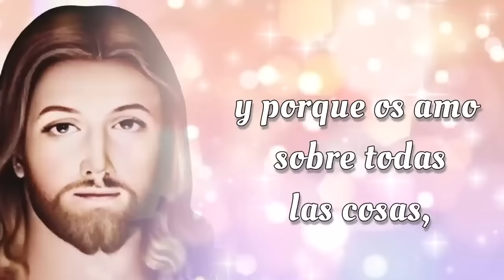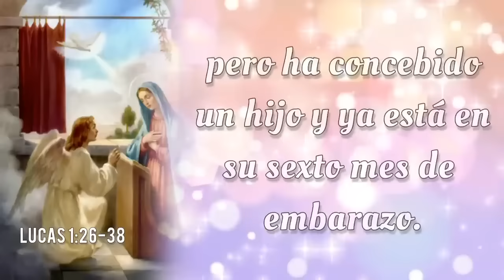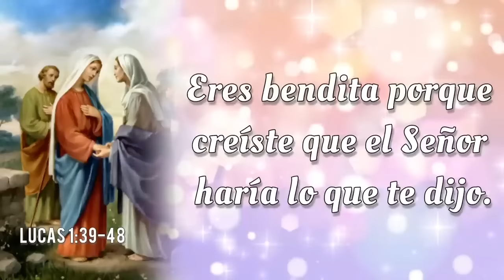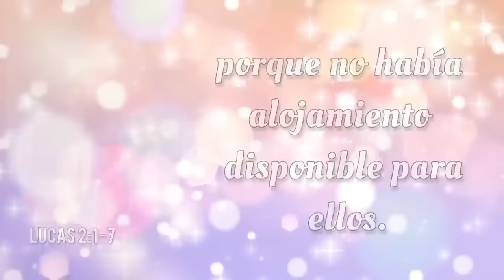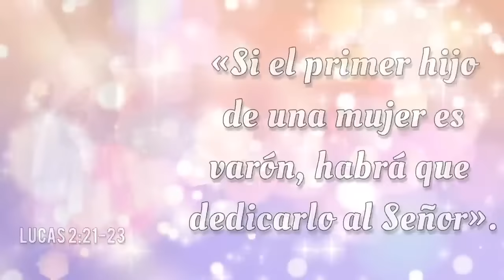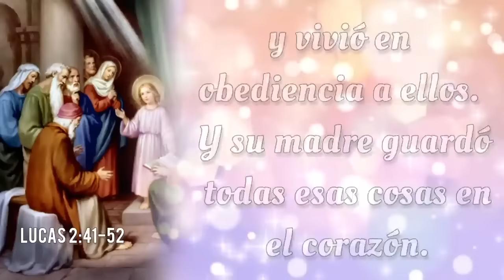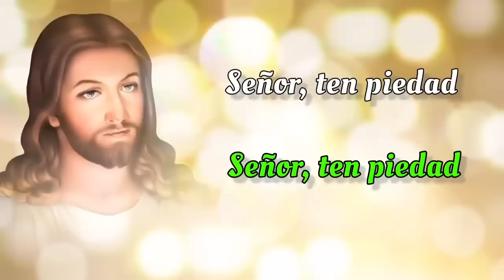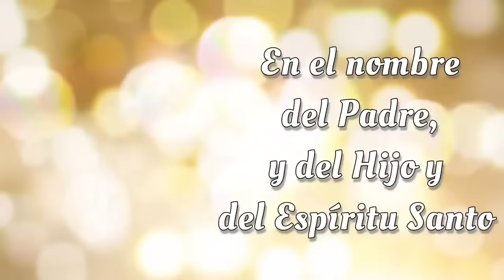SANTO ROSARIO DE HOY 🌟 Lunes 25 de Noviembre 2024 🌟 Misterios Gozosos 🌟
SANTO ROSARIO DE HOY con Letanías 🌟 Lunes 25 de Noviembre 2024 🌟 Misterios Gozosos 🌟 Rosario de Hoy🌹

Bienvenidos al SANTO ROSARIO del Lunes 25 de Noviembre 2024. En el Rosario de Hoy vamos a meditar los Misterios Gozosos. Además, al finalizar el Rosario, elevamos nuestras voces en Letanías, buscando la intercesión del a Virgen María y la protección de San Miguel Arcángel.🙏

00:00 - Introducción  📿🌟
00:45 - Acto de Contrición 🙏
01:22 - Credo de los Apóstoles 🙏
03:48 - Primer Misterio 👼 La anunciación del Ángel Gabriel a María.
09:29 - Segundo Misterio 🤰 La Visitación de Nuestra Señora a su prima Isabel.
14:39 - Tercer Misterio 👶 El Nacimiento de Nuestro Señor.
19:40 - Cuarto Misterio 🏛️ La presentación de Nuestro Señor en el Templo.
24:26 - Quinto Misterio ✝️ El Niño Jesús perdido y hallado en el Templo.
30:06 - Salve Regina
30:48 - Letanías 🕊️
34:38 - Oh Dios, cuyo unigénito Hijo 🙏
34:57 - Bajo tu Amparo 🛡️
35:22 - Oración a San Miguel Arcángel 🛡️😇
35:47 - Conclusión 📿